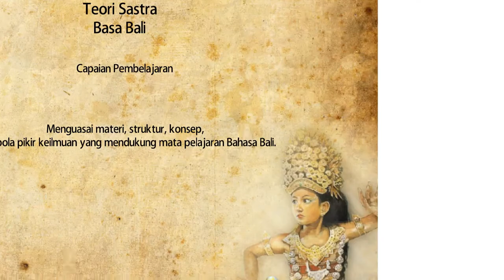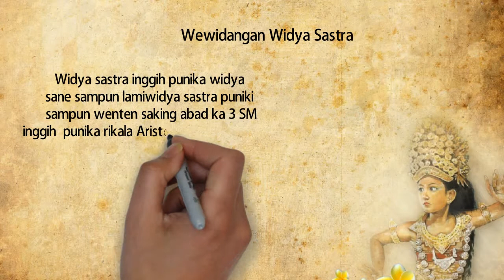Wewidangan Widya Sastra